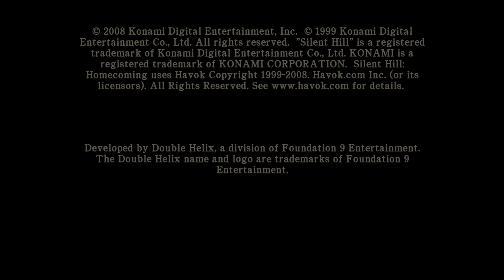Silent Hill: Homecoming - Part 14 (Sewers - Townhall)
Silent Hill: Homecoming is a survival horror video game, the sixth installment in the Silent Hill series, developed by Double Helix Games.

Let's dive in this horror game. Just don't be hasty to prees start. Enjoy the amazing track and trailer!

Part 14 detailed Walkthrough

Sewers exploration and back to Townhall ...